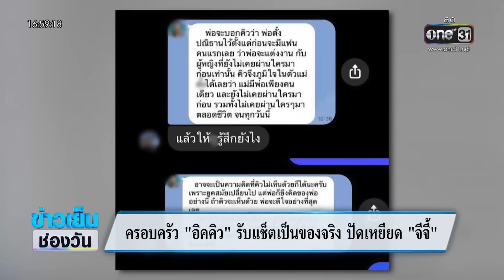เผาแล้วแฟน "จีจี้" ญาติจัดพิธีเรียบง่าย | ข่าวเย็นช่องวัน | สำนักข่าววันนิวส์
เผาแล้วร่าง "อิคคิว" แฟนเน็ตไอดอลสาวด้วยพิธีเรียบง่าย มีเพียงญาติและเพื่อนสนิทเข้าร่วมงาน